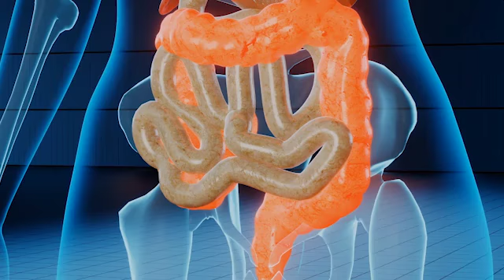গ্যাস্টিকের সহজ ঘরোয়া সমাধান - Reflect bangla.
গ্যাস্টিকের সহজ কিছু ঘরোয়া চিকিৎসা।
আজকাল প্রায় সবাই গ্যাস্টিকের সমস্যায়
ভুকছেন। কিছু নিয়মকানুন অনুসরণ করলে
আপনিও গ্যাস্টিকের সমস্যা হতে মুক্তি পাবেন।

আপনার মতামত জানাতে অবশ্যই কমেন্ট করবেন।

video & picture credit:
Pixabay.com & Pexels.com

Reflect Bangla এর পক্ষ থেকে আপনাকে ধন্যবাদ।